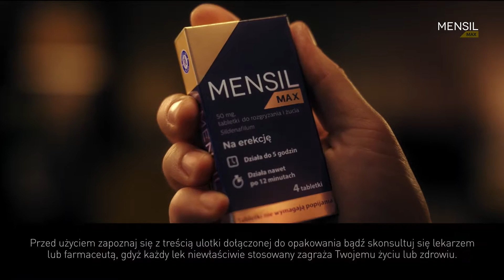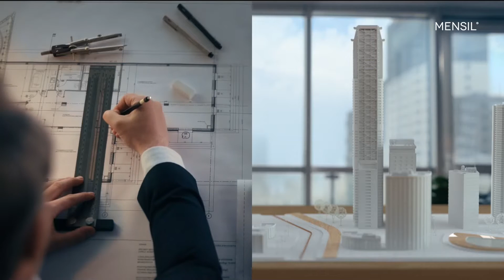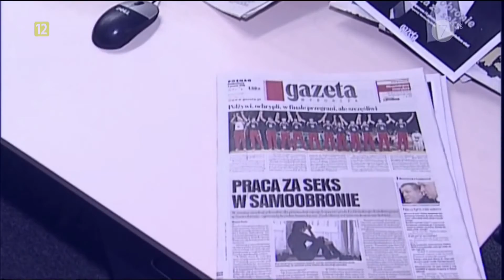TVN 7 -(4/6) 2 bloki reklamowe i zapowiedzi 21.02.2022